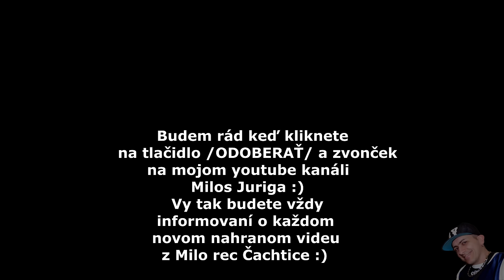Gyongyi Bodisova - Ked jazdime my ( cover od Kontrafakt / Gipsy Nicol )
Hudobny podklad Miloš Juriga, Vitazka Ceskoslovensko ma talent, kontakt na spevacku: 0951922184 studio: MiloRec Čachtice - Milos Juriga